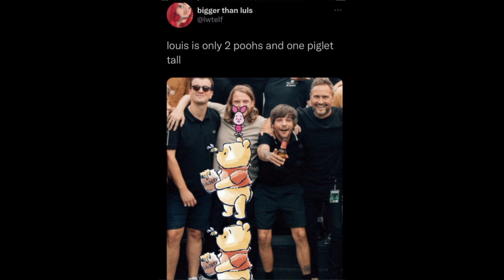One direction memes to make you laugh by Morgan memes////////689